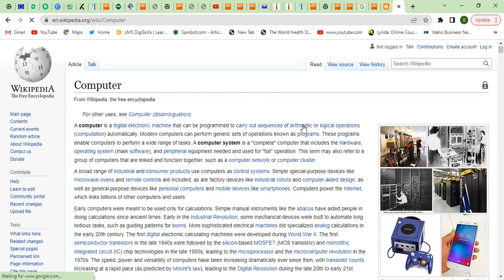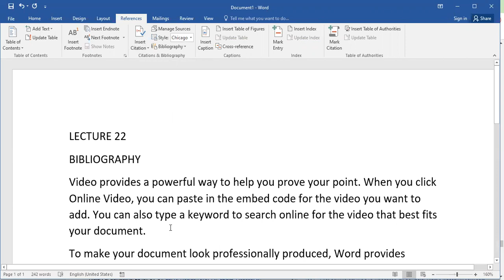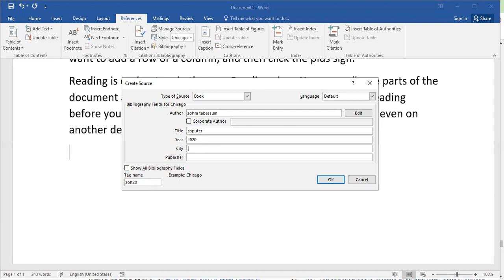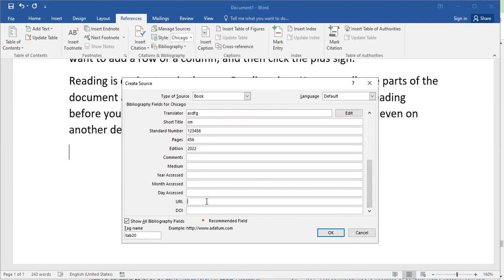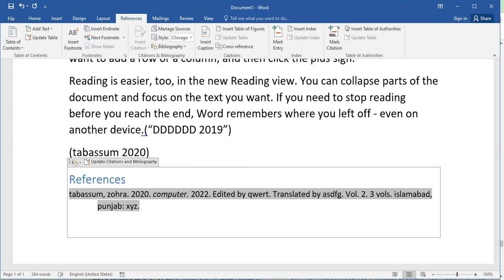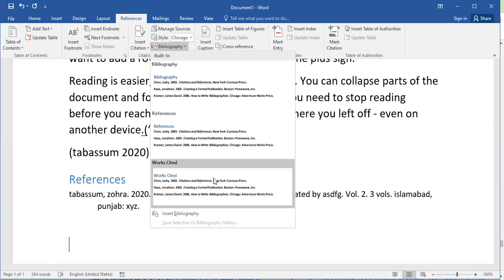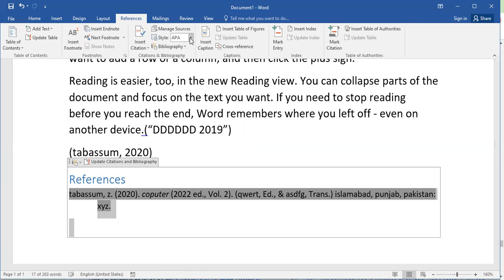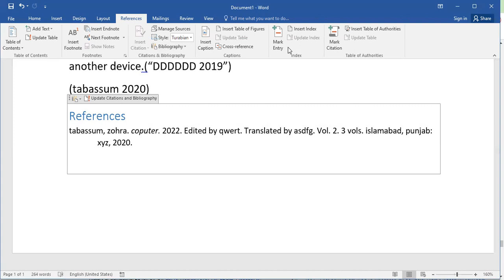MS WORD LECTURE 22 | Mastering Citations, Bibliography, and References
In this video, we delve into MS WORD LECTURE 22 and explore the essential skills of mastering citations, bibliography, and references in MS Word. Get ready to elevate your document writing and research capabilities!

In this comprehensive lecture, we focus on citations, bibliography, and references and their applications in MS Word. You'll learn how to insert citations, create a bibliography, manage sources, and format references according to various citation styles. Say goodbye to manual referencing and discover the efficiency of these crucial features.

Join me on this educational journey as we explore MS WORD LECTURE 22 | Mastering Citations, Bibliography, and References. With step-by-step instructions and practical examples, you'll gain the skills and knowledge to leverage these features for impeccable document writing and proper academic referencing.